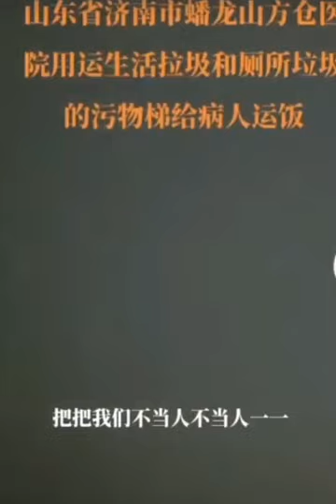20221207濟南蟠龍山方包，垃圾電梯運盒飯，眾怒